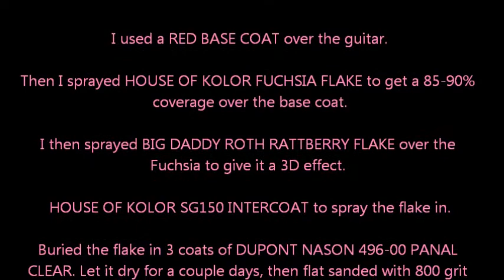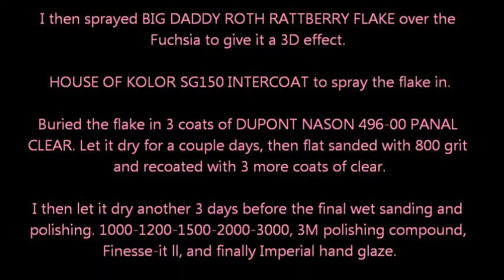FUCHSIA SPARKLECASTER by JAY SMITH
This is a mid 90s Left handed Fender Stratocaster Standard made in Mexico that started its life as a Burgandy wine color. I refinished it in this Fuchsia pink flake to see how it would look once its finished. I wasn't sure what it would look like bar just seeing the flakes in the jar. I'm quite happy with the results. Not my favorite color, but its definitely a bold statement when I play it on stage.